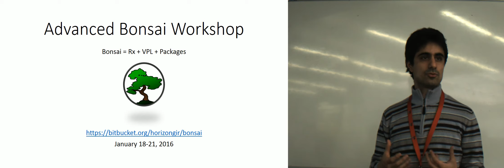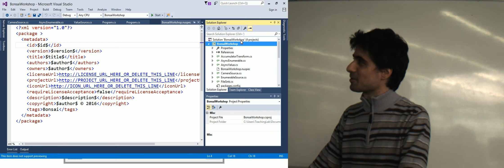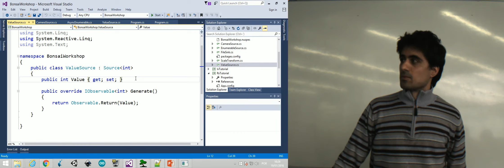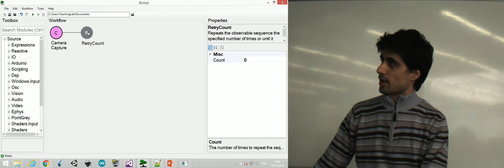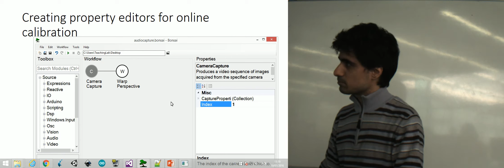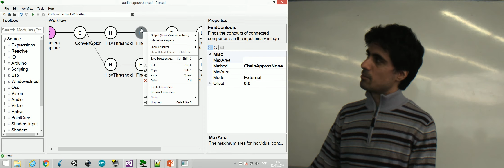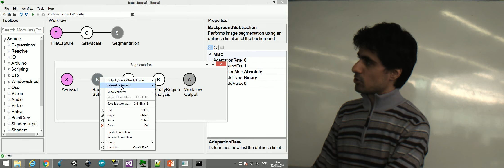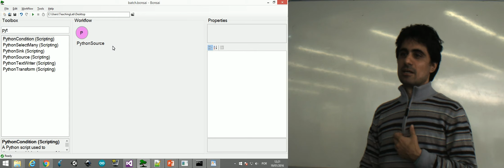Advanced Bonsai Workshop 2: Toolboxes and visual editor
The second part of a workshop series dedicated to extending the Bonsai programming language. This session covers the visual programming language concepts, visual editor and various abstractions included in the built-in packages.